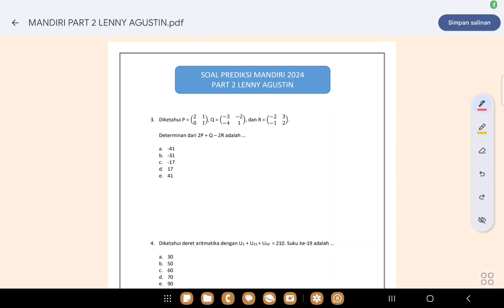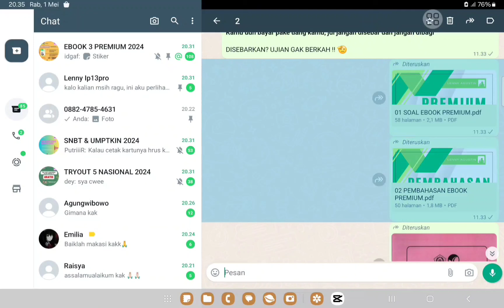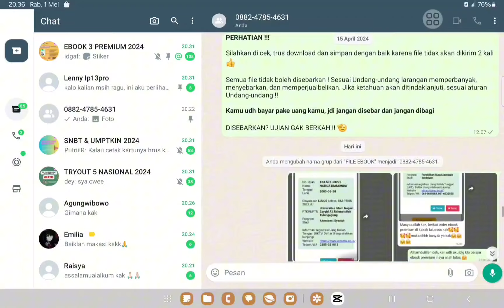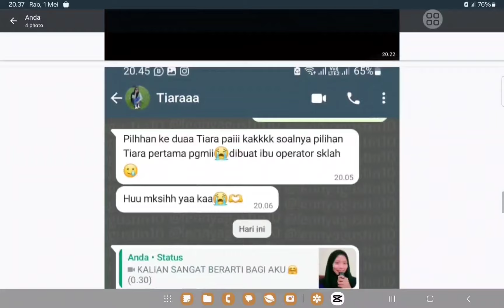SOAL JALUR MANDIRI 2024 !!! Part 2 👊